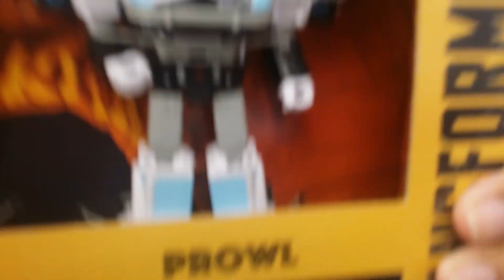Toy Hunt of 3/30/2024 Part 2!